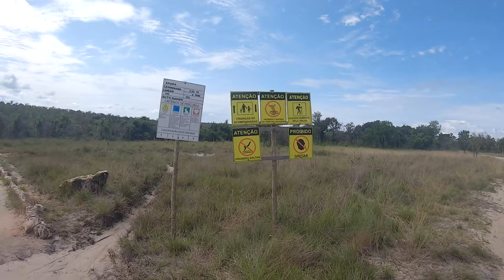JALAPÃO - Tocantins, Brasil | 4K Ultra HD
O parque estadual do Jalapão é uma unidade de conservação brasileira de proteção integral à natureza localizada na região leste do estado do Tocantins. O território do parque, com uma área de 158 970,95 ha, está distribuído pelos municípios de Mateiros e São Félix do Tocantins.[1] Criado em 12 de janeiro de 2001,[2] Jalapão é o maior parque estadual do Tocantins. A vegetação no parque é predominantemente a de cerrado ralo e a de campo limpo com veredas.

Sua posição estratégica possui continuidade com a área de proteção ambiental do Jalapão, a estação ecológica Serra Geral do Tocantins e o parque nacional das Nascentes do Rio Parnaíba.

A região é considerada a principal atração turística do estado do Tocantins, sendo que em 2008 foi gravado um reality show da Rede CBS na região chamado Survivor: Tocantins. Em 2017, serviu de cenário para diversas cenas da novela O Outro Lado do Paraíso da Rede Globo. Uma de suas características é a produção de artesanato de capim dourado e seda de buriti, que se tornou principal fonte de renda para as comunidades locais e tem sido alvo de estudos e ações para garantir seu uso sustentável, ecológica e economicamente.

(Autorizar que terceiros usem o vídeo)